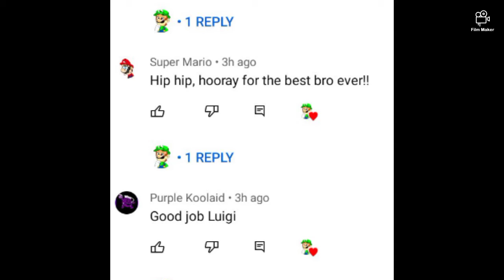Luigi did it close 1,000 Subscriber 🥳🥳🥳